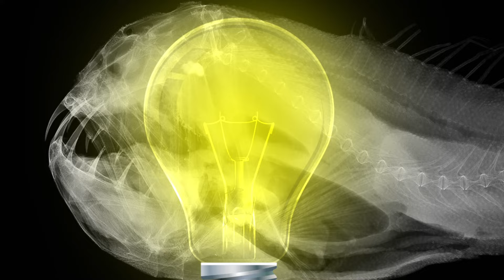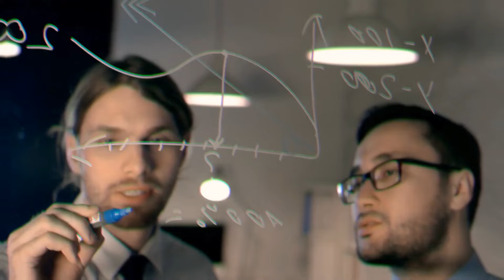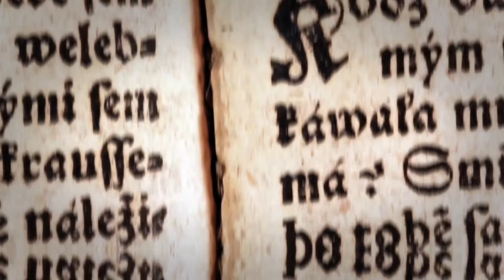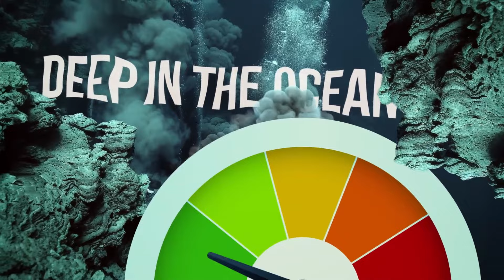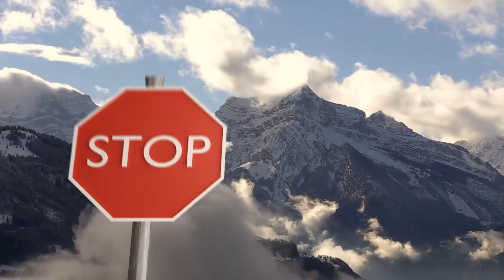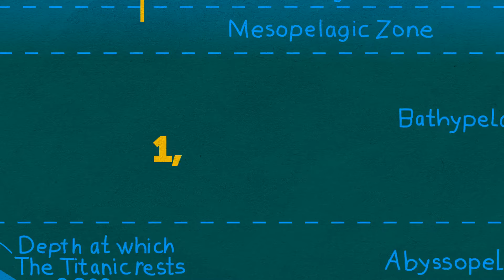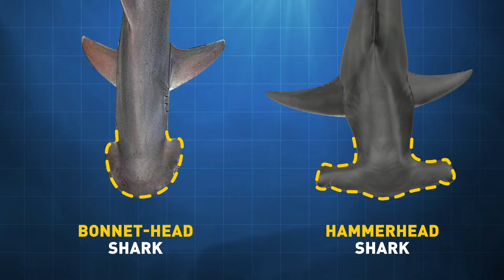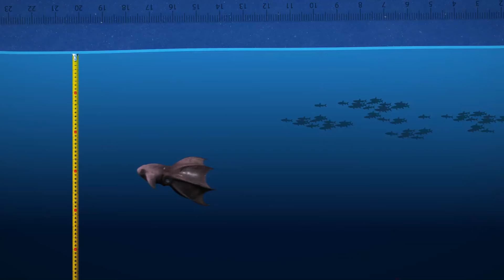A Monster Like No Other: Giant Creature Spotted Off American Shores!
Get ready for the most jaw-dropping creature sighting in American coastal history! A giant creature has been spotted lurking in the waters, leaving scientists and marine experts stunned. Is this a new species or a mythical creature come to life? Watch as we dive into the incredible footage and eyewitness accounts that are sending shockwaves across the nation.